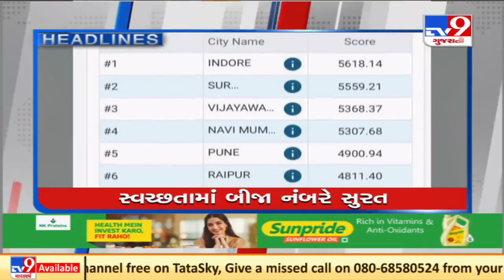Top News Headlines Of This Hour : 20-11-2021 | Tv9GujaratiNews